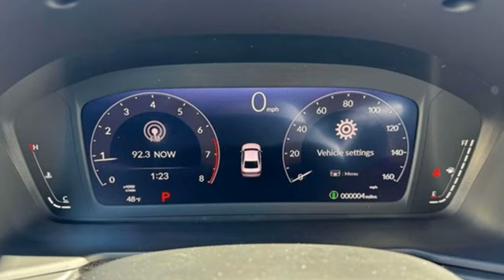New 2024 Honda Accord Teaneck Englewood, NJ #66433 - SOLD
Year: 2024
Make: Honda
Model: Accord
Trim: LX
Engine: 1.5T I4 DOHC 16V Turbocharged VTEC
Transmission: CVT
Color: White
Interior: Black
Stock #: 66433
VIN: 1HGCY1F22RA073173

Address:
28 County Road